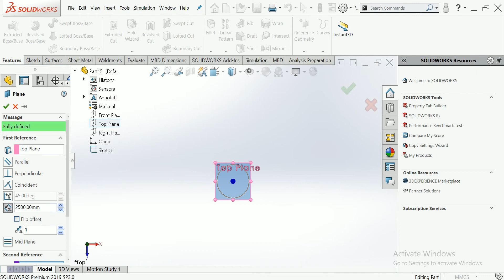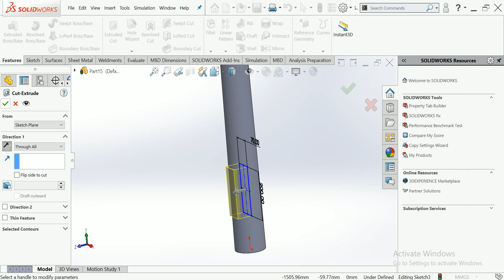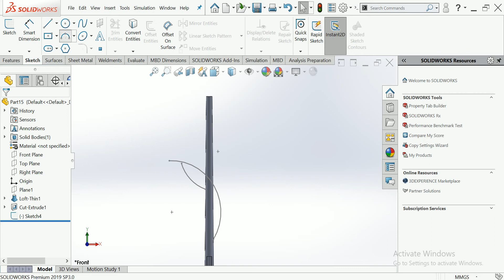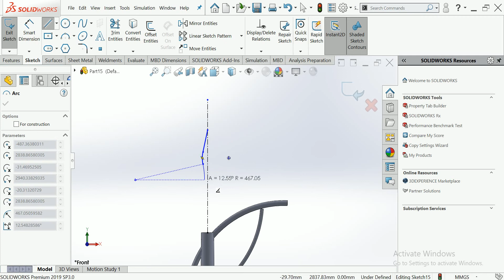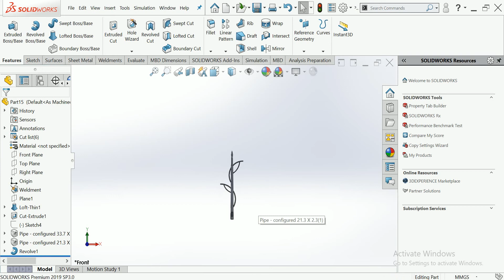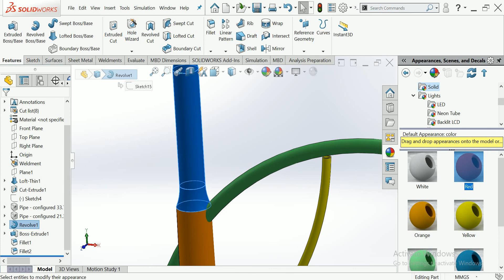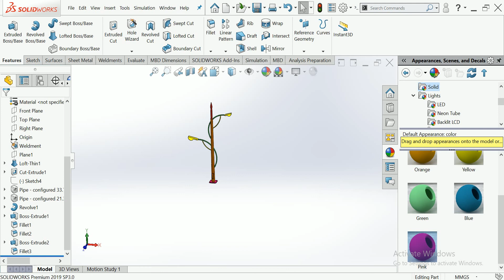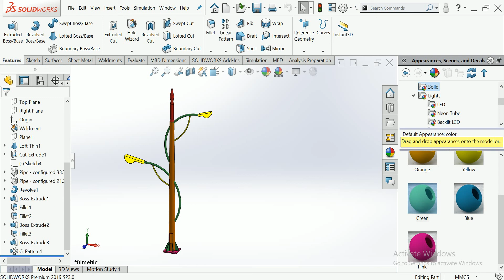Street light pole design with solidworks double arm street light pole design leaf type street light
This is make for learning purpose Street light pole design with solidworks double arm street light pole design leaf type street light